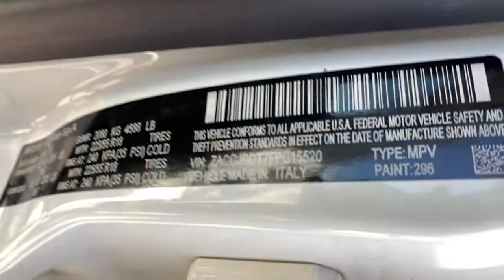2015 Jeep Renegade Great Falls, Missoula, Helena, Billings, Kalispell, MT FPC15520HA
Alpine White Used 2015 Jeep Renegade available in Great Falls, Montana at Lithia Honda Great Falls. Servicing the Missoula, Helena, Billings, Kalispell, MT area.
2015 Jeep Renegade 4WD 4dr Limited - Stock#: FPC15520HA - VIN#: ZACCJBDT7FPC15520

FUEL EFFICIENT 29 MPG Hwy/21 MPG City! Clean LOW MILES - 53534! Heated Leather Seats Satellite Radio Back-Up Camera iPod/MP3 Input Dual Zone A/C Bluetooth PASSIVE ENTRY/KEYLESS-GO ENGINE: 2.4L I4 MULTIAIR 4x4 SEE MORE! KEY FEATURES INCLUDE: Leather Seats 4x4 Heated Driver Seat Back-Up Camera Satellite Radio iPod/MP3 Input Bluetooth Aluminum Wheels Dual Zone A/C Heated Seats Heated Leather Seats. Rear Spoiler MP3 Player Privacy Glass Steering Wheel Controls Child Safety Locks. OPTION PACKAGES: PASSIVE ENTRY/KEYLESS-GO REMOTE START SYSTEM TRANSMISSION: 9-SPEED 948TE AUTOMATIC (STD) ENGINE: 2.4L I4 MULTIAIR (STD). Jeep Limited with Alpine White exterior and Black interior features a 4 Cylinder Engine with 180 HP at 6400 RPM*. Non-Smoker vehicle EXPERTS CONCLUDE: Rewarding to drive yet still practical the Renegade is one of our top picks. -Edmunds.com. Great Gas Mileage: 29 MPG Hwy. VISIT US TODAY: Honda of Great Falls sells New Hondas and used cars trucks & SUVs of all makes and models in Great Falls MT. We have a strong and committed sales staff with many years of experience satisfying our customers needs. Feel free to browse our inventory online request more information about vehicles set up a test drive or inquire about financing! Price does not include title license or dealer doc fees. See dealer for details.